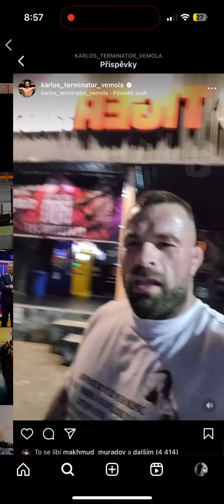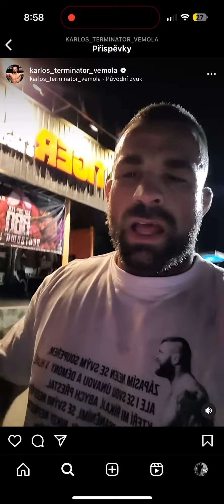PROČ JE KARLOS TERMINÁTOR VÉMOLA V THAJSKU NA KEMPU?